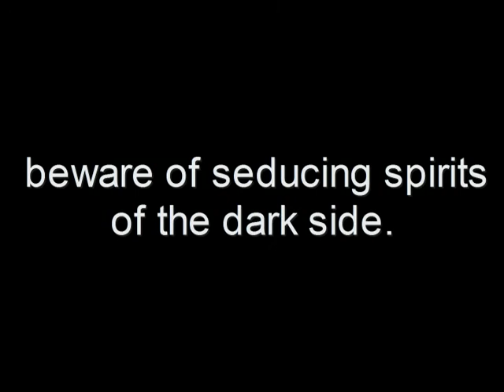star wars lost scene(anakins seduction)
''vader was seduced by the dark side of the force''and the prophecy is fullfilled.
 the BALANCE restores ''a new hope.''